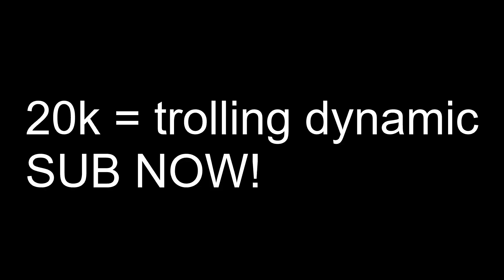When they see your star.. 💀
20k = troll on REAL dynamic!
19k = Ban people on a MOD account

Sponser of this video: no one lol

20k = troll on REAL dynamic!
19k = Ban people on a MOD account
ty to @Dynamic for the description!
ty to @akislz for the thumbnail!
ty to @shelovesicy for the title!